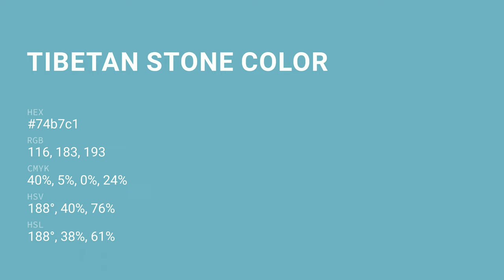Tibetan Stone color 74b7c1 hex color - Blue color - Warm color 74b7c1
What color is Tibetan Stone ? 74b7c1 hex color - Blue color - Warm color 74b7c1

Hex 74b7c1 Color Code is also known as Tibetan Stone color.